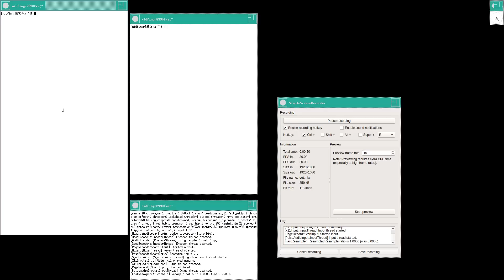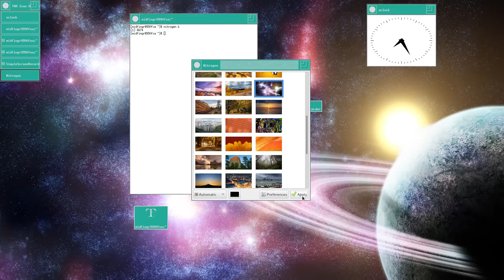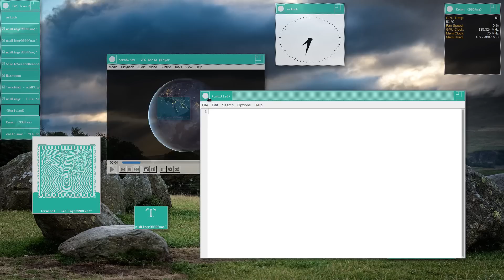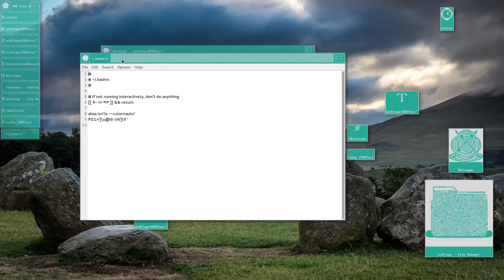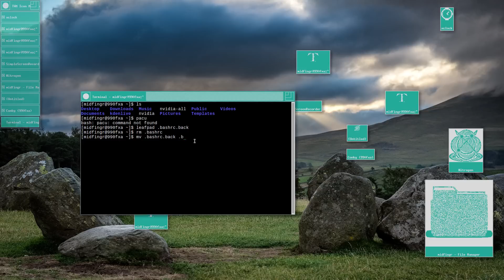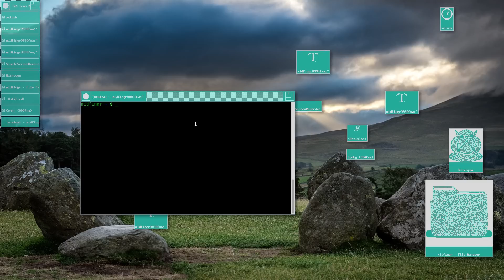Bash Aliases & Xorg Desktop (Arch Linux)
The worst video ever made.